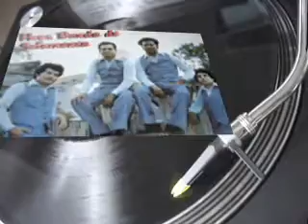Popurrí Norteño Valseado - Los Hermanos Banda de Salamanca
Con este popurrí  y cañonazo mando un saludo a  toda la gente que gusta de la música de Los Hnos Banda de Salamanca y que de alguna u otra forma les traen gratos recuerdos estas canciones.